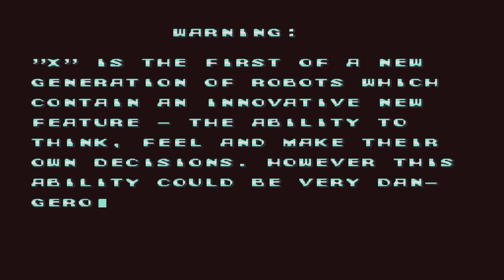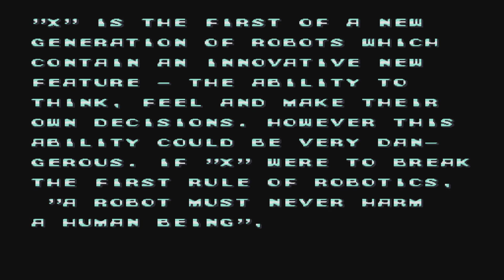Mega Man X